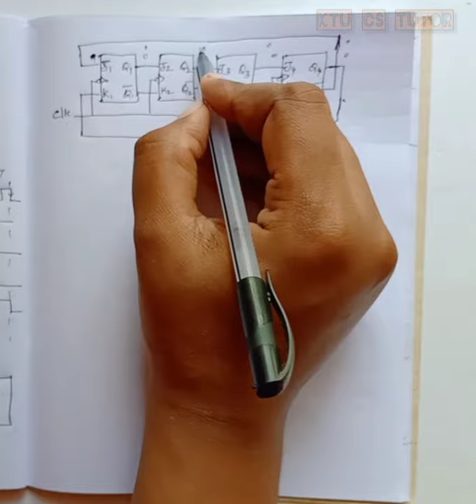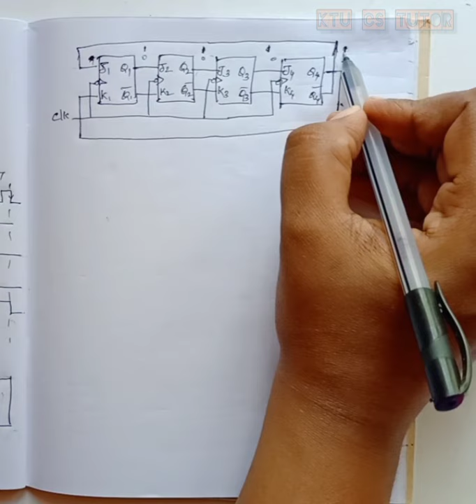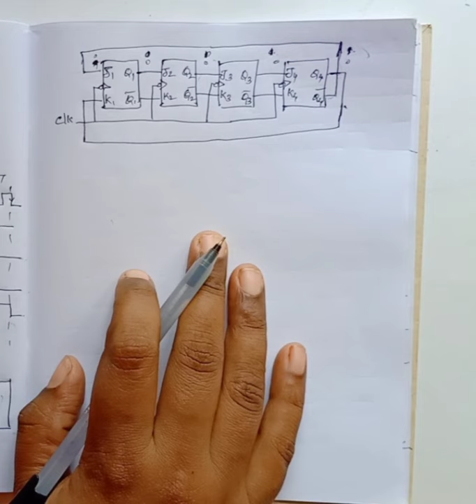KTU CS203 STLD &CST203 Logic Circuit Design|Module 5 Part 7|Johnson Counter